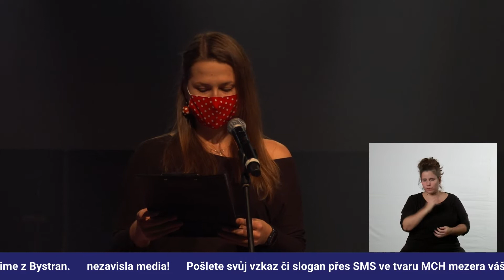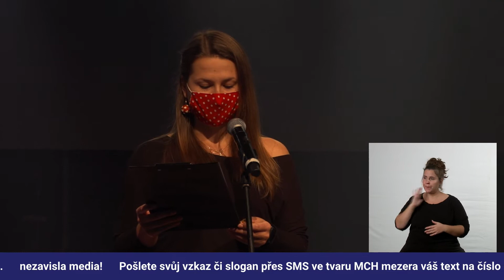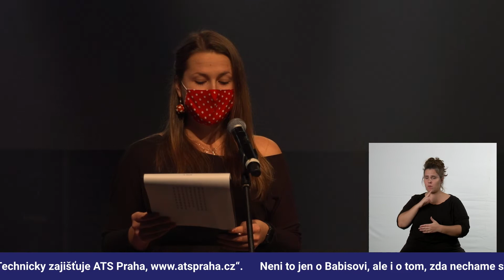Medička Marie Bartoníčková na online demonstraci Rok změny!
"Na jaře nebylo pacientů až tolik. Až teď na podzim jsme poznali, co je opravdu těžké. Covid se nám na chvíli vymknul z ruky. Narozdíl od jara nám ale nebyla pozastavena výuka ani zkoušky." medička Marie Bartoníčková